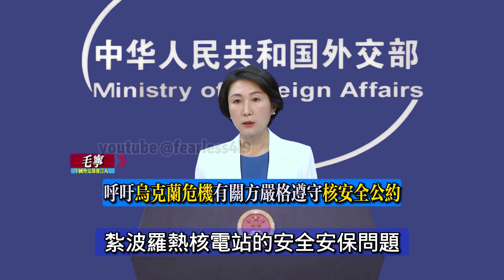毛寧：民進黨害台賣台的投名狀“｜21世紀貿易倡議”是美對台敲骨吸髓的“指揮棒”｜中國駐外使領館全面實施海外遠程視頻公證 ｜摩根大通集團董事長計劃訪大陸後去台灣｜呼籲烏克蘭危機有關方嚴格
The "21st Century Trade Initiative" is the "baton" for the US to beat Taiwan
Chinese embassies and consulates abroad fully implement overseas remote video notarization
Chairman of JPMorgan Chase Group plans to go to Taiwan after visiting the mainland
Call on parties involved in the Ukraine crisis to strictly abide by the nuclear safety convention